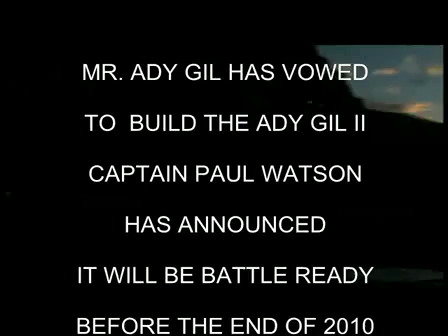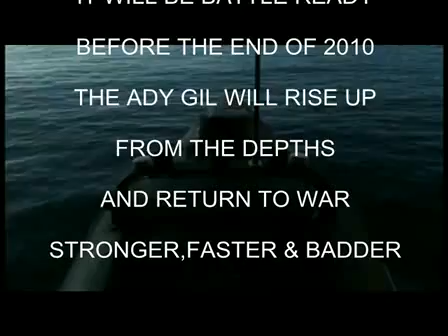Ady Gil não foi em vão. E irá voltar!